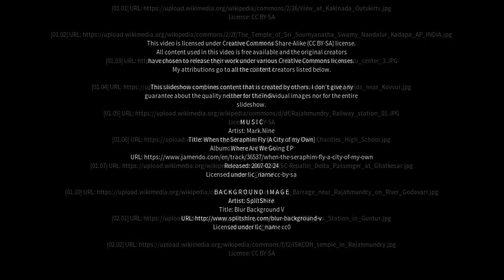Best places to visit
Best places to visit - Mandapeta (India) Best places to visit - Slideshows from all over the world - City trips, nature pictures, etc.